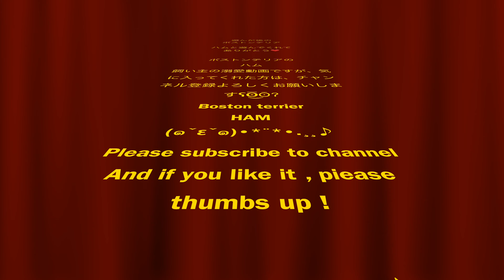遊んだ後のボストンテリア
ハムのLINEスタンプ作りました🐶❤️😊

SONY RX100M6

フルーツが大好きなボストンテリアのハムのゆるーい動画です(๑ˇεˇ๑)•*¨*•.¸¸♪